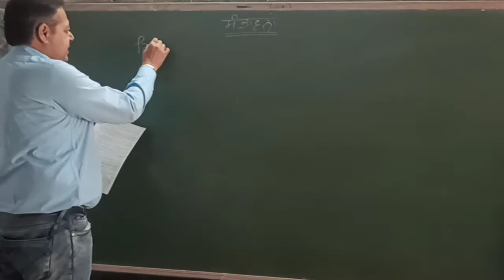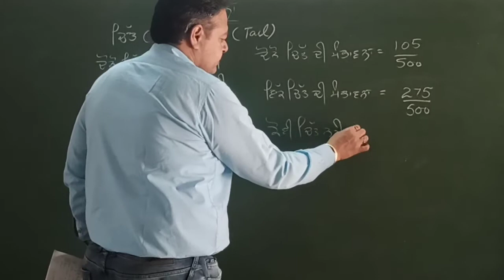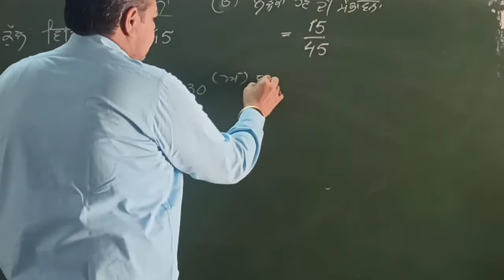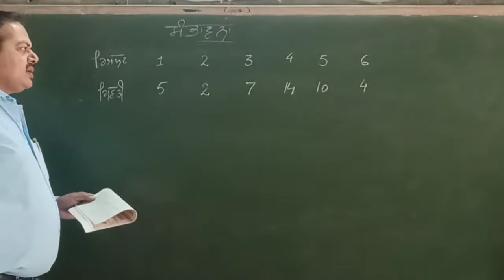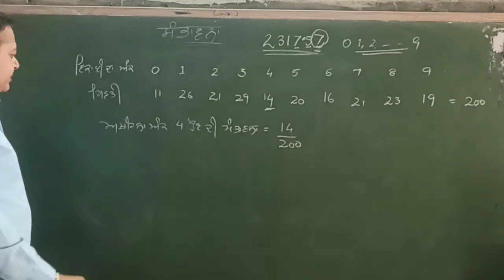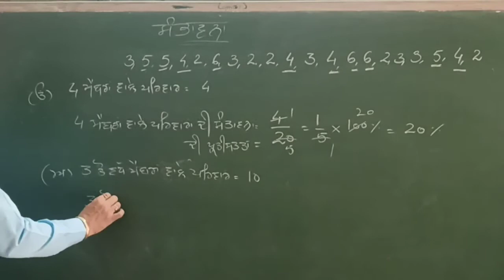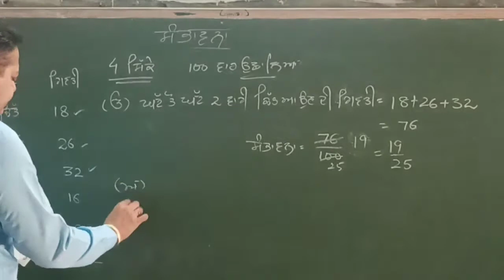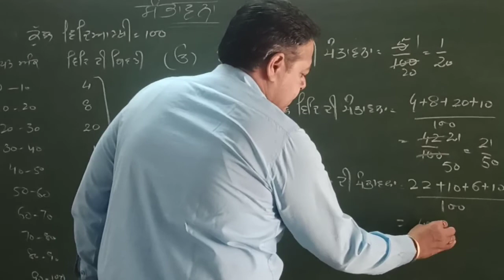Ch15 Probability:Revision-1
D0701 L05 Math C10 Ch15 Probability:Revision-1 29-58